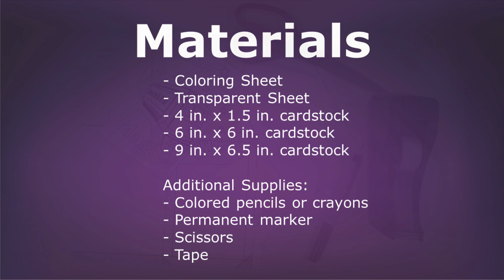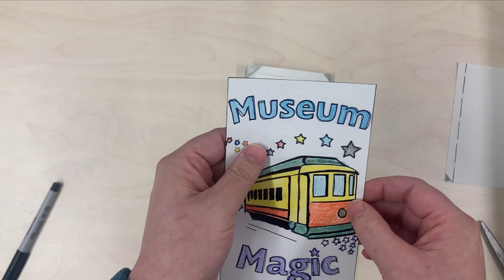Magic with Aurora History Museum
Create your own magic trick with Aurora History Museum! Grab & Go kits available while supplies last at the museum. Visit AuroraMuseum.org for hours and more information.